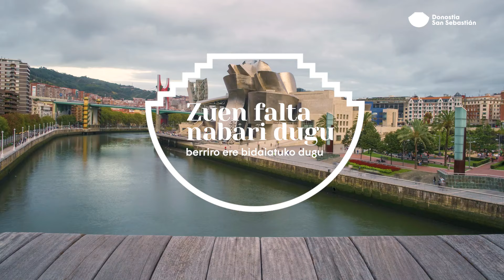Zuen falta nabari dugu EUSKADI - Spot 20 seg. - eu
Donostiako bidaiariek zuen falta asko nabari dugu. Eta animoz, itxaropenez... betetako mezua, eta besarkada bat, muxu bat eta etorkizunera begirako promesa bat bidali nahi dizkizuegu Euskadiko bidaiari guztiei. Itzuliko gara. Aterako gara hemendik.

Itxaropen-ikur moduan, Donostiaren zati txiki bat bidaliko dizuegu. Eskatu zure estropua doan eta hartu parte Donostiako Lasala Plaza hotelean asteburu bat igarotzeko zozketan.